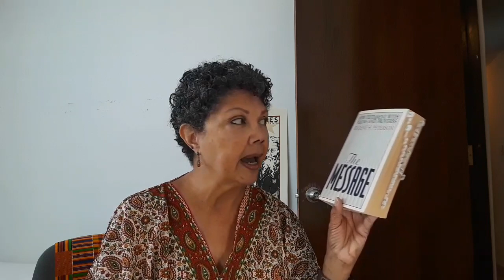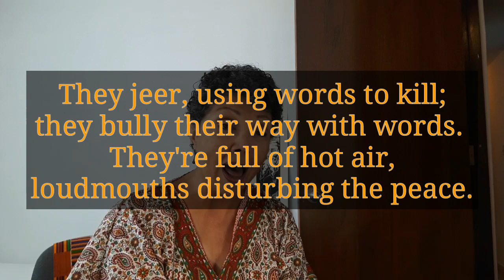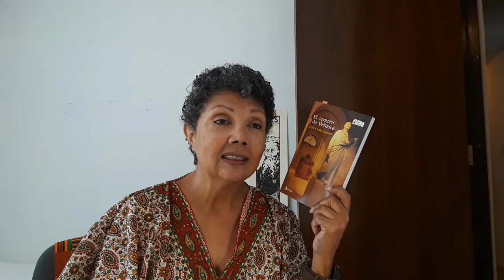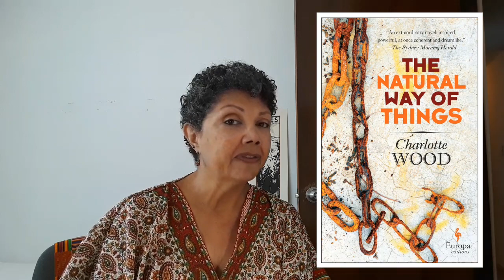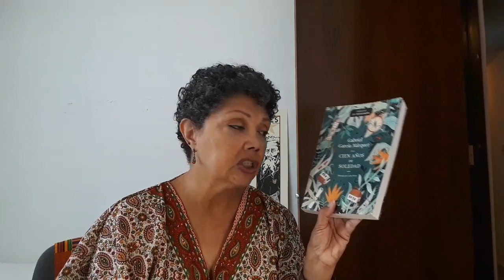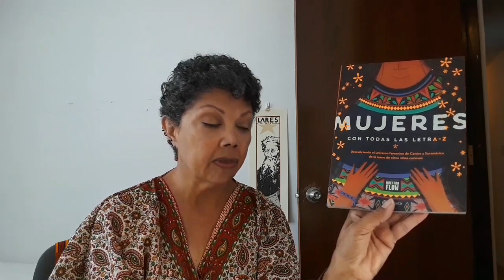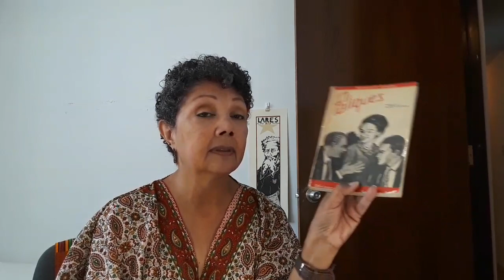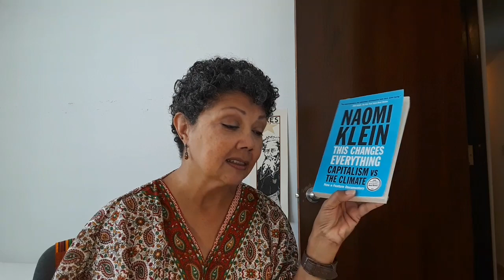2019 Mid-Year Book Freakout Tag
Great way to track the year's progress. Try it!
And, what's new? I confuse my rock stars;
BONO, not Sting, visited Eugene Peterson. 🙄

Questions:
1. Best book you’ve read so far in 2019.
2. Best sequel you've read so far in 2019.
3. New release you haven't read yet, but want to.
4. Most anticipated release for the second half of the year.
5. Biggest disappointment.
6. Biggest surprise.
7. Favourite new author.
8. Newest fictional crush.
9. Newest favourite character.
10. Book that made you cry.
11. Book that made you happy.
12. Favourite book to film adaptation you saw this year.
13. Favourite video you have done so far this year.
14. Most beautiful book you've bought so far this year (or received).
15. What books do you need to read by the end of the year?